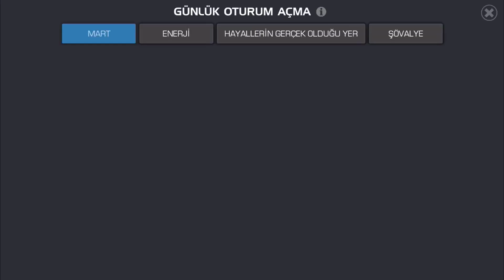KOLAY ÖDÜL KAZANMANIZI SAĞLAYACAK EŞYA ÖZGÜNLÜK TAŞI REHBERİ